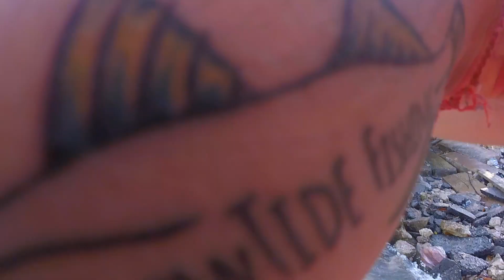Robalo, Corvina, Jureles y Otra Especie | Inshore Slam | Pesca Yucatan